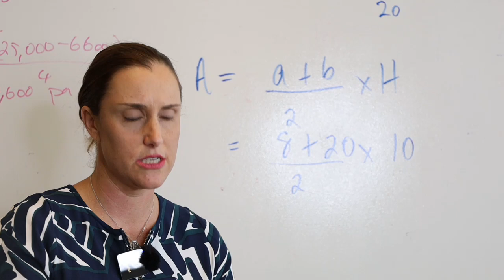Mount Alvernia College - The Place to be in 2023.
As a school of first-choice, Mount Alvernia College invites expressions of interest from suitably qualified professionals who are keen to lead in an environment that is aspiring, audacious and authentic.